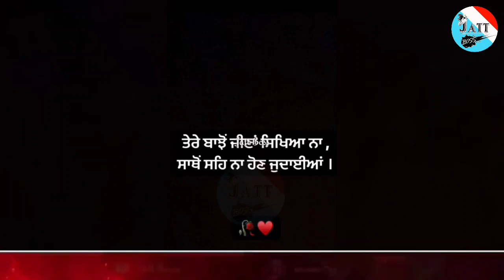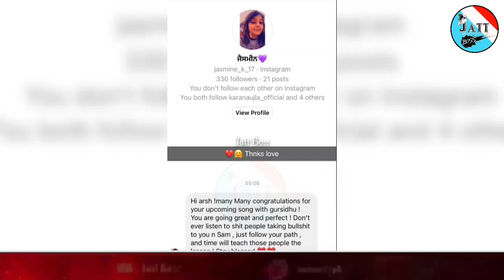Reet Narula And Gur Sidhu New Video | Taara Tuttya Song Video Shoot Reet Narula And Gur Sidhu